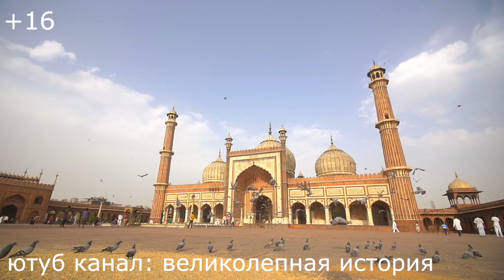Почему Дочь Мустафы оставила Махидевран в нищете? Великолепный век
Дочь Мустафы бросила Махидевран? Она могла бы спасти свою бабушку от нищеты. Но ее спас только Селим. Почему так произошло и почему ее бросила собственна внучка? А может она ее и не бросала? Давайте разбираться в новом видео - Почему Дочь Мустафы оставила Махидевран в нищете? Великолепный век
Все наши видео 👇